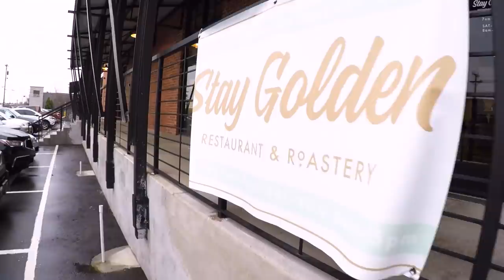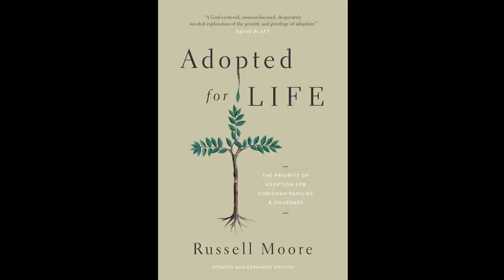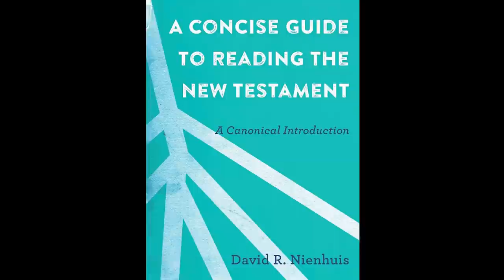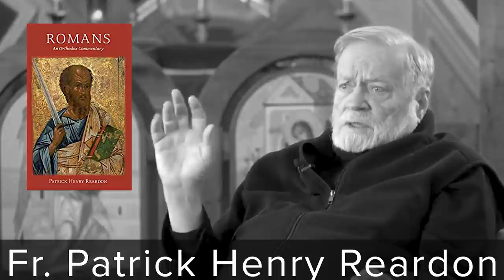Cars, Coffee, Theology (1:6) Russell Moore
Chapter One, Verse Six (1:6)
My guest for this episode is Dr. Russ Moore, President of the Ethics and Religious Liberty Commission, award-winning author, and my former boss!
In this delightful episode our conversation ranges from our childhood crushes to the different comic book universes, from issues of marriage and parenting to hermeneutics.
We want to thank B&H Publishing for their generous support of this episode.

Resources Related to this Episode:

-- Russ Moore’s Book Storm-Tossed Family (Winner of the Christianity Today 2019 Book of the Year for Beautiful Orthodoxy)

Other great books from Russ Moore:
• Onward: Engaging the Culture without Losing the Gospel
• Adopted for Life: The Priority of Adoption for Christian Families and Churches
• Tempted and Tried: Temptation and the Triumph of Christ
• The Kingdom of Christ: The New Evangelical Perspective

Other books we mentioned in the episode:
• Tish Harrison Warren, Liturgy of the Ordinary: Sacred Practices in Everyday Life
• David Nienhuis, A Concise Guide to Reading the New Testament
• Patrick Henry Reardon, Romans: An Orthodox Commentary
• John D’Elia, A Place at the Table: George Eldon Ladd and the Rehabilitation of Evangelical Scholarship in America

Credits:
Produced by Jonathan Pennington and Scott Slucher
Audio Engineering and Music: Mandy Pennington